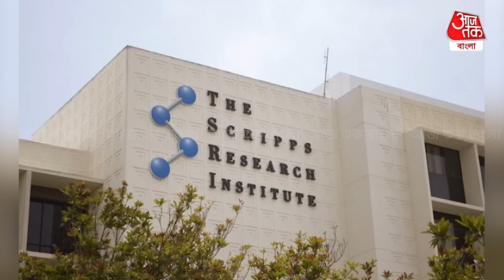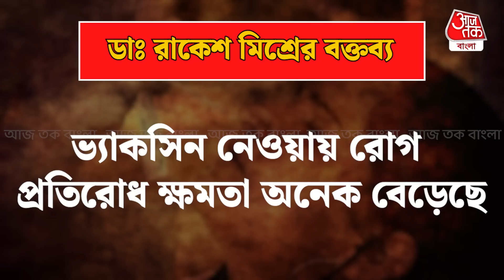আগে থেকে সক্রিয় 10টি ভেরিয়েন্ট, আর কী ক্ষতি করবে করোনা | Covid 19 Update | Corona Virus | Aaj Tak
চিনে কোভিড সংক্রমণ দিন দিন মারাত্মক আকার নিচ্ছে। আক্রান্তের সংখ্যা ক্রমাগত যে হারে বাড়ছে তাতে লক্ষাধিক মানুষ করোনায় আক্রান্ত হচ্ছেন। চিনের পরিস্থিতি দেখে ভারত সহ অন্যান্য দেশের উদ্বেগ চড়চড়িয়ে বাড়ছে। ওমিক্রন -এর সাব-ভেরিয়েন্ট BF.7,যা চিনে বিপর্যয় সৃষ্টি করছে। আর এই ভেরিয়েন্টে আক্রান্তের হদিসও মিলেছে ভারতে। তবে ভারতে যে কোনোরকম পরিস্থিতি কাটিয়ে উঠতে কেন্দ্রের স্বাস্থ্য দফতর যথাযথ প্রস্তুতি নিয়ে রেখেছে। পরীক্ষা, বুস্টার ডোজ এবং বিদেশ থেকে আসা যাত্রীদের জন্য নিয়মবিধি কড়াকড়ি করা হয়েছে । BF.7 সাব-ভেরিয়েন্ট থেকে কি দেশে পরবর্তী কোভিড তরঙ্গের সম্ভাবনা আছে? ভারতে BF.7 ভেরিয়েন্টের ক্রমবর্ধমান কেস সম্পর্কে বিজ্ঞানী এবং বিশেষজ্ঞদের মতামত কী? চলুন দেখা যাক